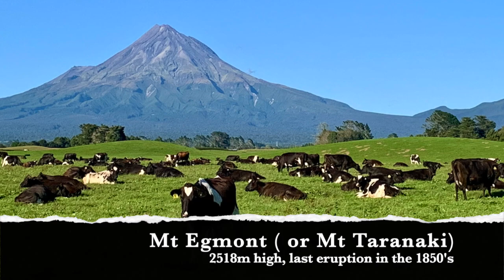Feb22 2022 Wilkies Pools HD 720p